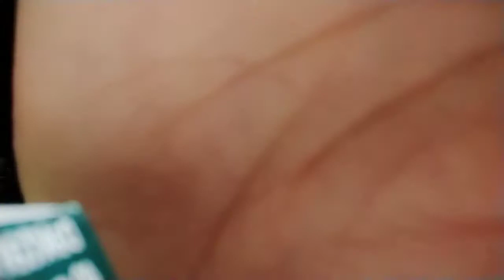Kasambahay sa QATAR episode no#6 the final